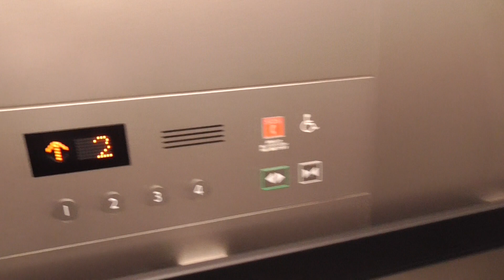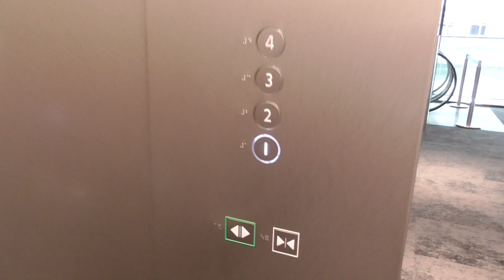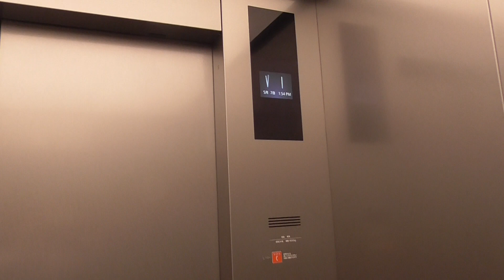広島銀行本店（ひろぎんホールディングス本社ビル）のエレベーター（三菱製）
2021年5月6日(木)に開業した広島銀行本店（ひろぎんホールディングズ本社ビル）のエレベーター(三菱製)です。開業日翌日の5月7日に撮影しました。停止階：1･2･3階、乗用24名・積載1600kg